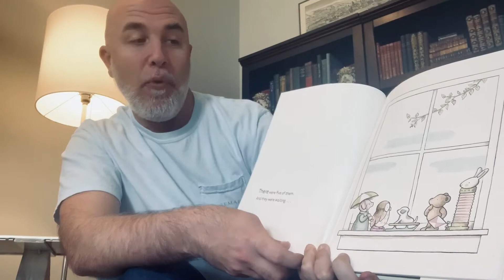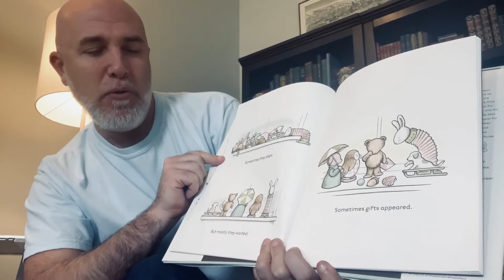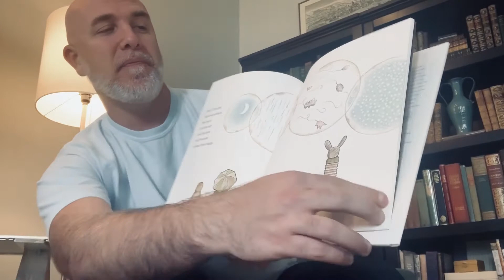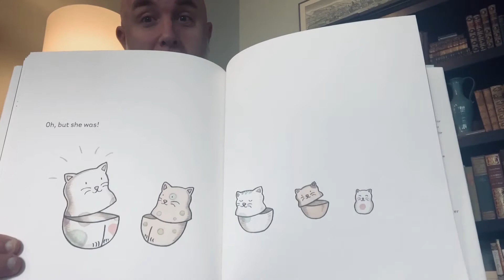Elementary Remote Chapel (4.29.20)